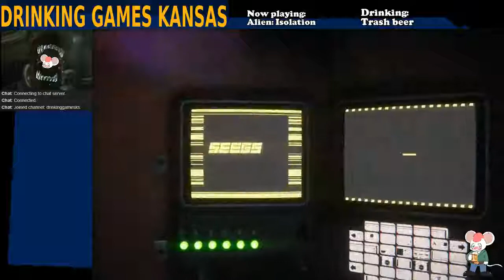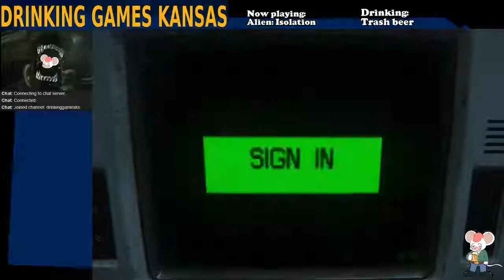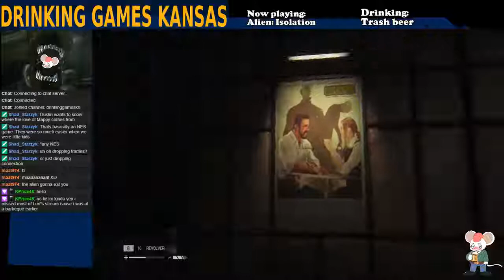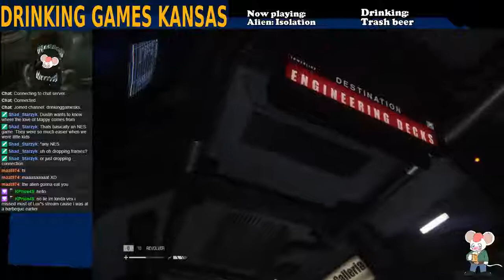Drinking Games KS 8/24/2019 - Alien: Isolation (part 5)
All right, so the good news is we manage to finally get the meds to our hurt friend. The bad news is she kind of spend the rest of this sesh comatose in a dirty bed? Hm. We also meet space cop. Space cop has a prisoner and we flashback ourselves onto a Giger ship!